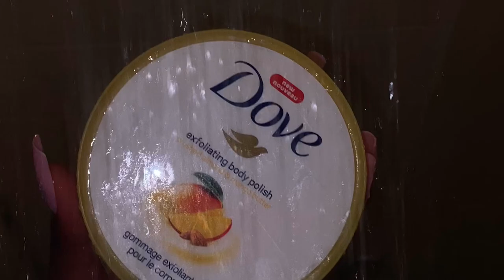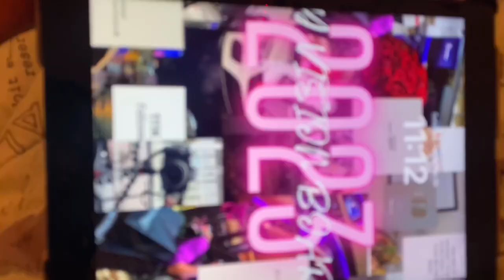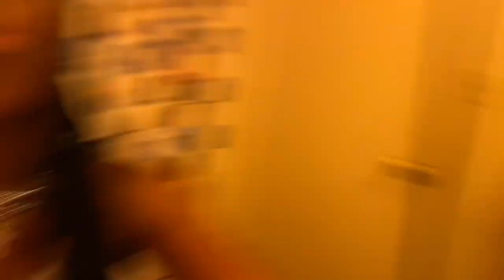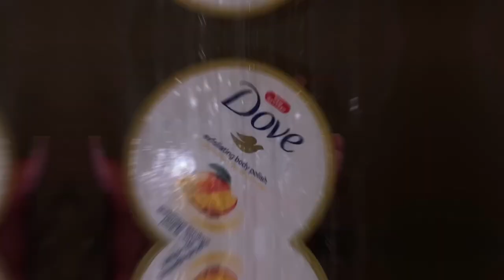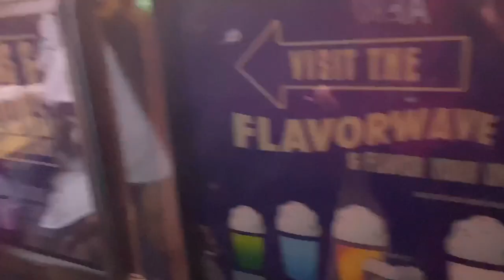SPEND THE WEEKEND WITH ME| (Vlog ✩, mini grwm, Foods ,Light Festival wit bf, Making iceys & MORE!!)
HOPE YOU GUYS ENJOYED THE VIDEO MAKE SURE TO GIVE A BIG THUMBS UP AND HIT THAT BELL BUTTON!, We are at almost 300 subs couldn't do it without you guys, thank you so muchhhhh💕.

𝙵𝚊𝚚 ♡︎
𝙰𝙶𝙴 𝟷𝟽
𝙱𝙸𝚁𝚃𝙷𝙳𝙰𝚈 𝙰𝚞𝚐𝚞𝚜𝚝 𝟸𝟽
𝙴𝙳𝙸𝚃 Capcut